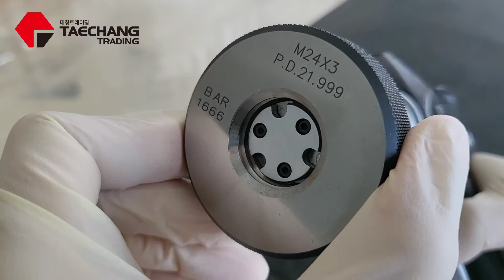How to measure internal thread (BOWERS)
XT Threads - The Best Way to Measure Internal Thread Diameters
As the world’s leading bore gauge manufacturer, we offer a range of both standard and bespoke solutions for precision thread diameter measurement.
Individual Thread Gauging Heads
• M4 – M300 (metric)
• No8 – 12” (imperial) • Metric, UN, Buttress, Acme, Trapezoidal, Ball screw and non-standard forms available
• Left and right handed available
• 2 Point or 3 Point available
• Very rapid measurement of threads
• Reduce machining time by giving the operator an actual measurement when forming the thread
• Negates the need for many different hard gauges, incl. pre/post plate, pre/post H/T, different classes, etc. Therefore annual re-calibration costs reduced massively
• Effective (Functional), Pitch & Major measurement
• Calibrate from thread rings (Plain ring for Major Diameter)
• Rings marked with actual PD

Each of these application heads can be fitted directly to our Bluetooth XT range of internal micrometers in seconds for fast, efficient use with incredibly accurate results that can be digitally recorded.

Pneumatic Actuator for Automatic Measurement of Ballscrew Nuts

Measurement of pitch diameter in ballscrew nuts on automatic machine. Match gauging of the ball circuit allows the optimum ball sizes to be selected for the required preload of the ballscrew bearing assembly.

The Solution:
The solution developed by Bowers' Specials Applications Team comprised an Actuating Unit and Ballscrew Head, fitted to customers' fully automatic machine.

Actuating Unit:
• Gauge body with constant measuring pressure and fast operation
• Pneumatic cylinder (3 Bar pressure required) to actuate the unit
• Supplied with Sylvac transducer probe and D302 multiplexer for output to PLC
• Internal workings enclosed in protective cover
• Mounting holes on rear of actuator body to allow fixing into customers assembly

Ballscrew Head:
• Precision 3 point measuring head with tungsten carbide ball contacts to locate in ball circuit and replicate final application using ball sizes matching the nominal ball size of the particular ballscrew assembly
• Various heads available customised to suit BCD, ball size, lead and direction (RH/LH)

Features:
• Automatic or semi-automatic measurement of internal features
• Can be used for threads, grooves, splines, etc
Potential Industries:
• Automotive - ballscrew manufacture/assembly
• Aerospace
• Machine Tools
• Bearing Manufacture

Threads Explained